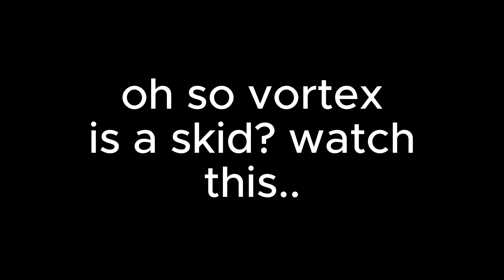OG COSMETICS SS EDIT VORTEX ON TOP